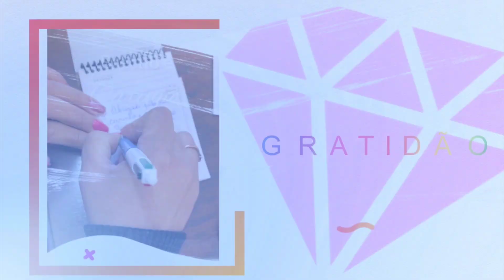BRECHÓ IMPERDIVEL VÍDEO EXTRA 08/11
♻️💎 GURIA GARIMPA BRECHÓ ONLINE!!!💎♻️

✅RESERVAS DE PEÇAS CHAMA NO WHATSAPP✅📱(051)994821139